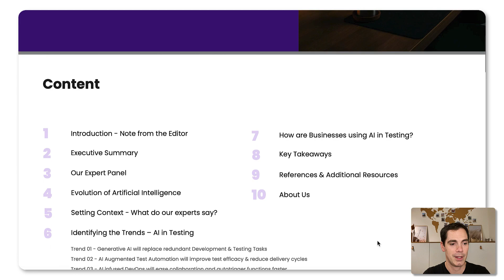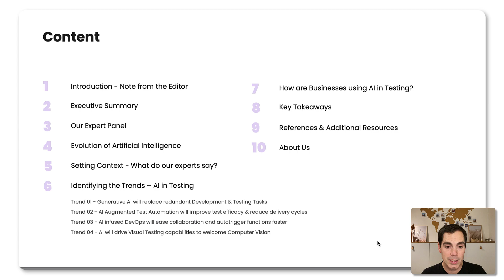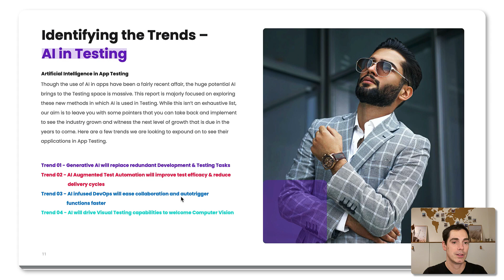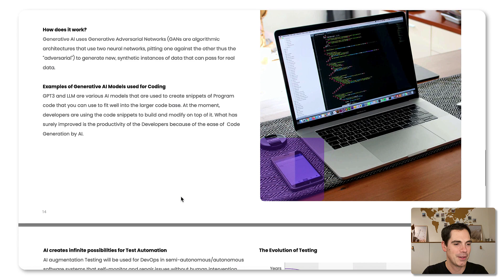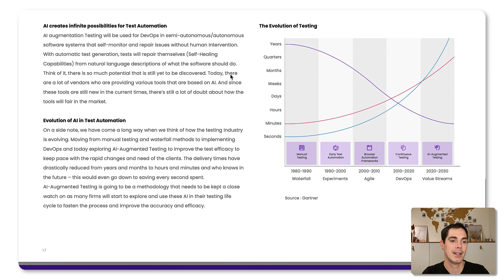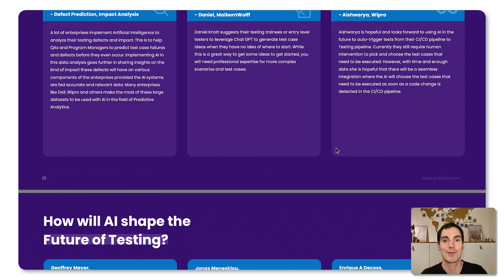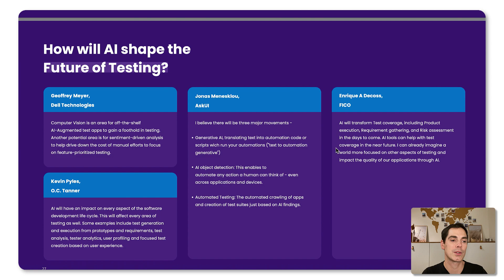AI Driven Testing Trends Report 2023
In this video I am talking about the big IT trend in 2023, AI and machine learning. My friends from pCloudy compiled an expert report on AI and I am talking briefly about the report in this video and where I see AI supporting our testing craft in the future.

📚 My Book

👨🏽‍💻 Online course

My equipment:

📸 Hardware:

🔗 * iPhone 12
🔗 * MacBook Pro
🔗 * Green box background
🔗 * LED Ring Light